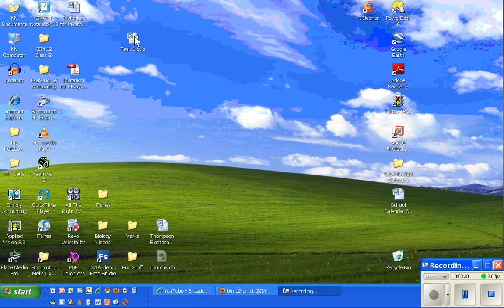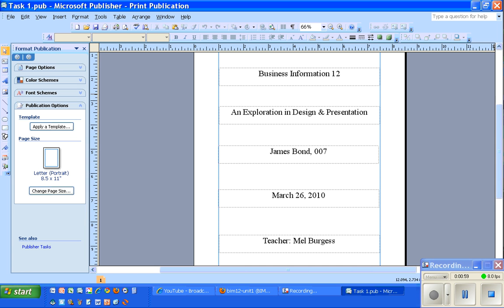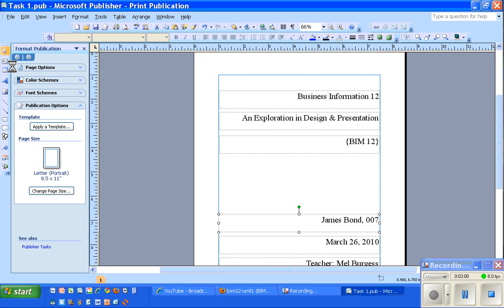Task 2 Right Alignment, Proximity, and Save as.wmv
First, let's move text to align it to the right side of the page. Next, we will move our text boxes, grouping related items. Finally, we will "Save As" rather than "Save", giving our file a new name so we don't lose the original Task 1.pub.